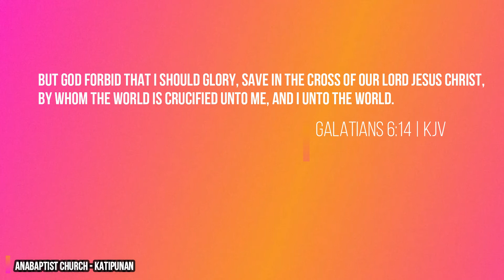I STILL GLORY IN THE CROSS | AnaBaptist Church - Davao City (cover)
But God forbid that I should glory, save in the cross of our Lord Jesus Christ, by whom the world is crucified unto me, and I unto the world. Galatians 6:14 | KJV